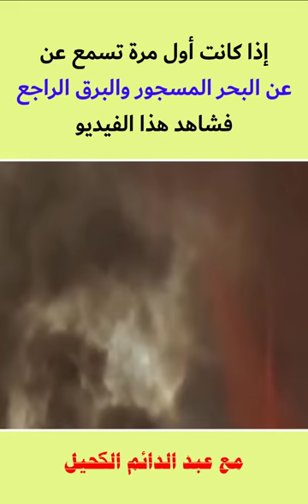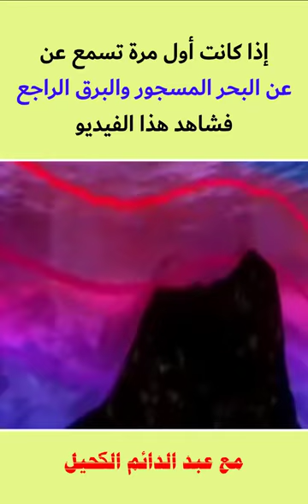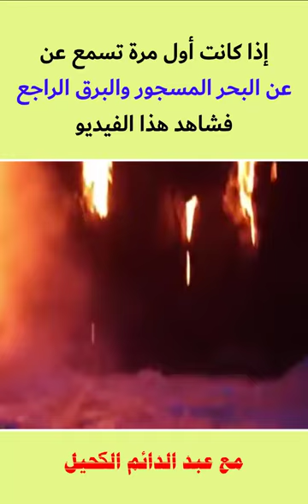يستحق المشاهدة: معجزة البحر المسجور والبرق الراجع..سبحان الله